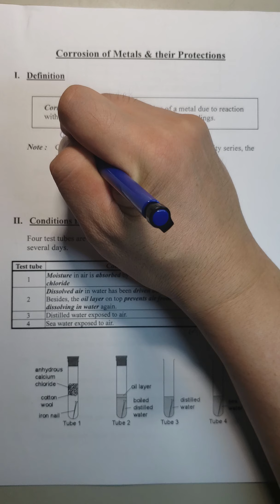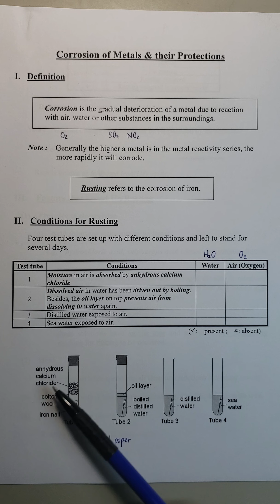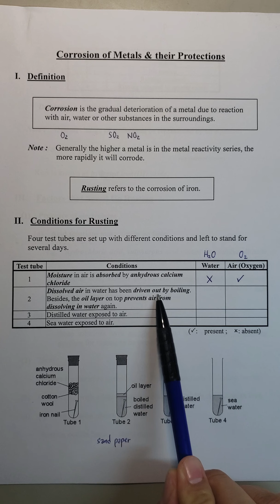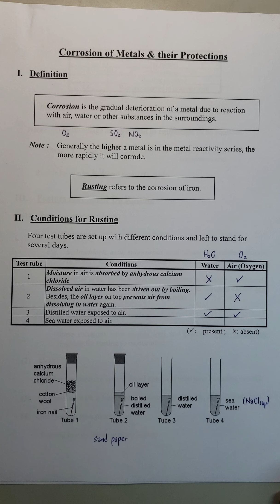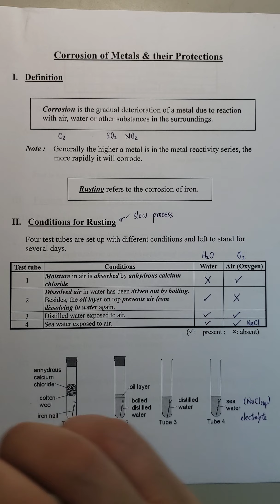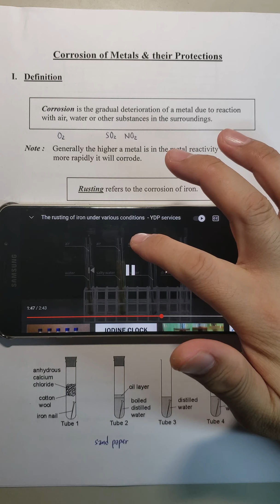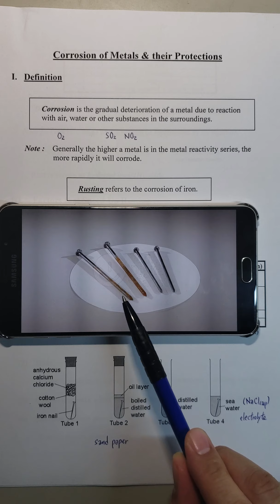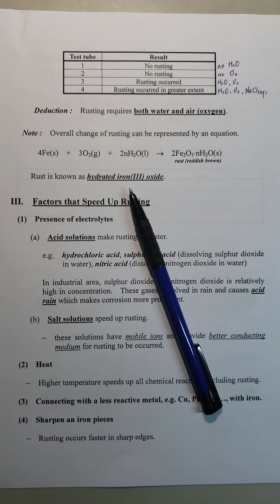1. Corrosion of metals & their protections (Part I)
Conditions for rusting